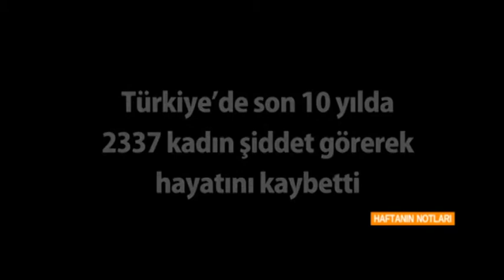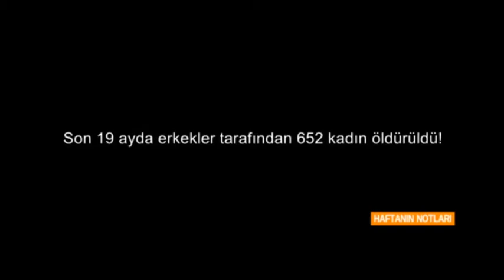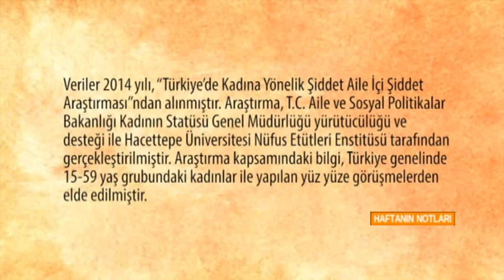HAFTANIN NOTLARI 18.07.2020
EMREHAN ARIKAN
AVUKAT